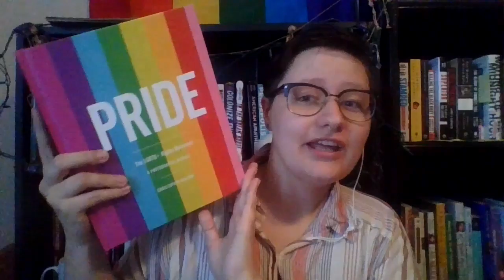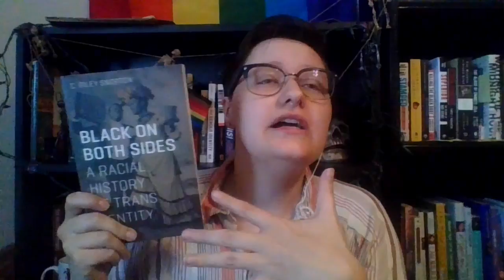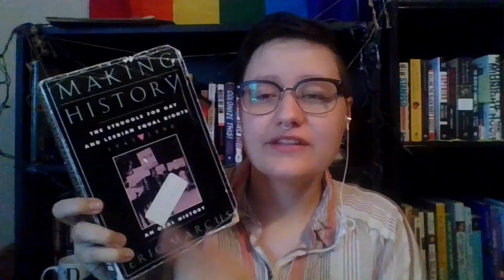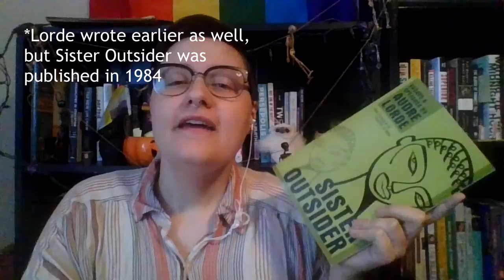LGBTQ+ History Recommendations || Books, Documentaries, and Podcasts [CC]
I am Bek (they/them) and in this video, I talk about some media that you can enjoy this LGBTQ+ History Month. There are several documentaries, a couple of podcasts, and (of course) books! Many of these books I have read parts or chapters of (due to the way I was researching, a lot of these books I found through chapters that I read via the library catalogue online) -- though some, I have completed as well. They are all great ways to learn more about queer history this month and every month.

Books Mentioned:
Gay New York by George Chauncey
Making History by Eric Marcus
Transgender History by Susan Stryker
Black on Both Sides by C Riley Snorton
The Stonewall Reader ed by The New York Public Library
Sister Outsider by Audre Lorde
Trans Liberation by Leslie Feinberg
The Celluloid Closet by Vito Russo
Trans Like Me by CN Lester

The Death and Life of Marsha P Johnson (note, that this was the one I had issues with): Available on Netflix
We Were Here: On Kanopy; To rent/buy on many streaming platforms
The Celluloid Closet: To rent/buy on many streaming platforms